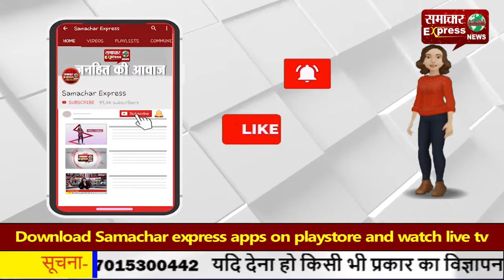नीतिश ने महिलाओं का अपमान किया, साथ ही उनकी मां की भावनाओं को भी ठेस पहुंचाई: लाल प्रसाद